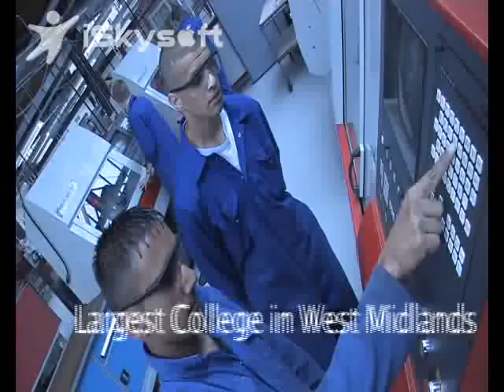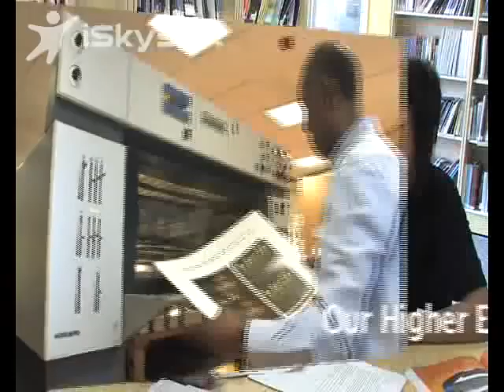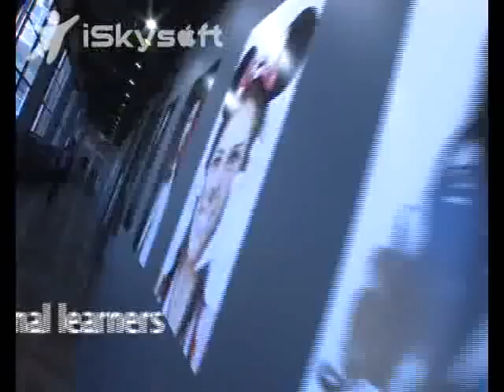Birmingham Metropolitan College